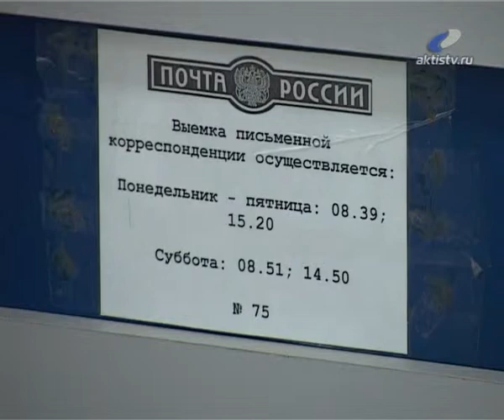20130917_pochta.flv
20120601_AEMZ.flv